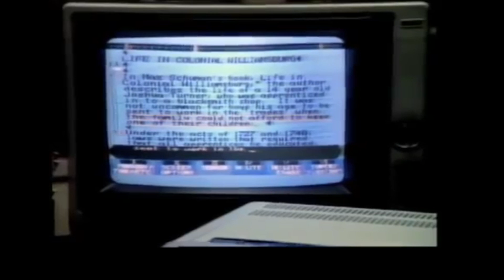Retroglyphs - Two Years (Jowie Schulner remix)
Retrogylphs - Two Years (Jowie Schulner Remix)

Retroglyphs is the Collingswood (NJ) based 80s inspired synth wave collaboration from producer Frank Cervantes and Josh Dowiak.

Jowie Schulner is a synth wave artist from Den Haag (Netherlands).  He is also known as Mister Dreamwave.  He is the founder/owner of Boombar Music and one of the pioneers of 80's inspired synth scene.